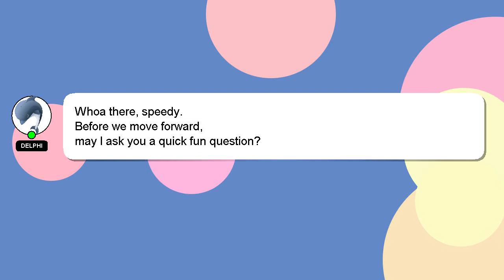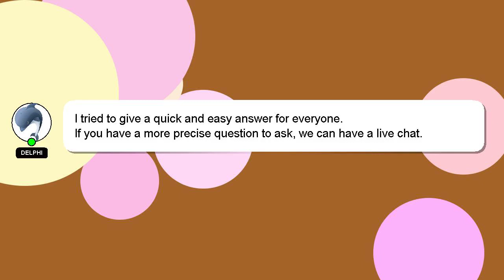Array : Min and Max values of an array of dictionaries (JSON)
: dictionaries Min values array Array of an (JSON) Max and of